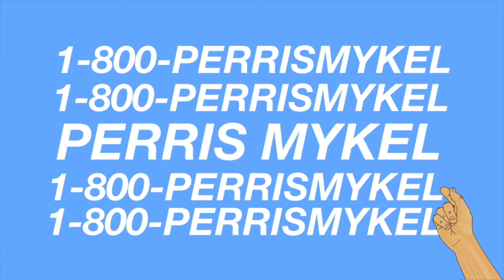christmas shopping vlog + mukbang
Camera: Nikon d5100/ Samsung NXmini